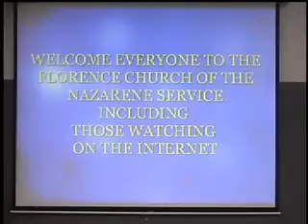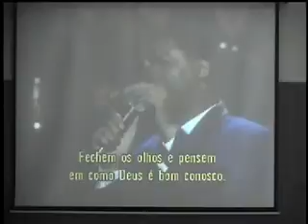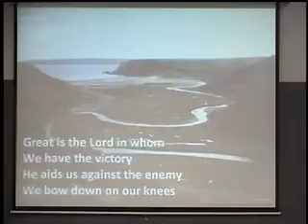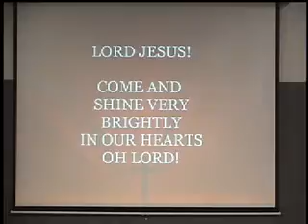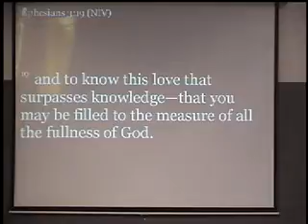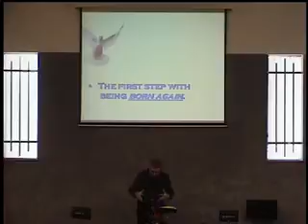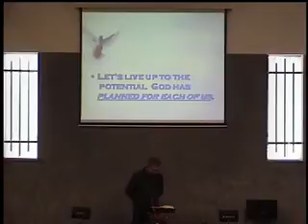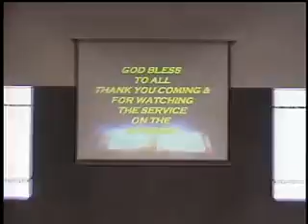Service- "What Foundaion Will Hold You In The To